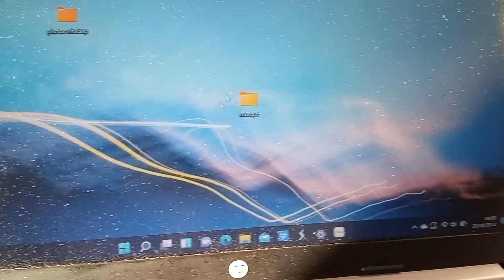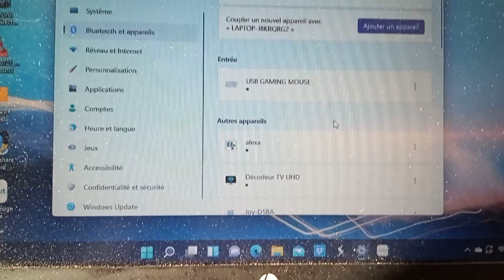besoin d aide pour ma